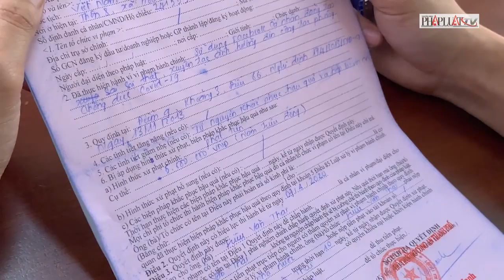Đắk Lắk: Xử lý nhiều người tung tin giả về COVID-19 - PLO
Lực lượng chức năng tỉnh Đắk Lắk đã xử phạt vi phạm hành chính đối với 3 trường hợp và răn đe, nhắc nhở 21 trường hợp tung tin sai sự thật về dịch COVID-19.